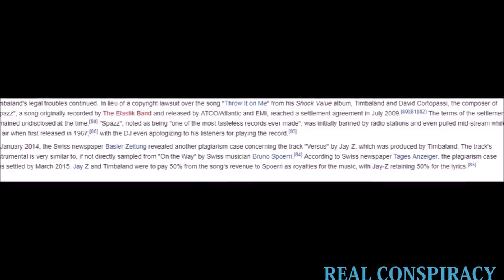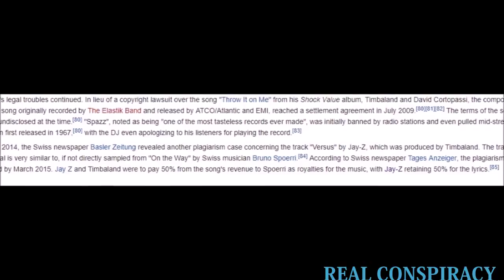PRODUCER TIMBALAND HIDDEN TRUTH ABOUT HIS RAP MUSIC BEATS AND MUSCLES 2017 _O CHANNEL_